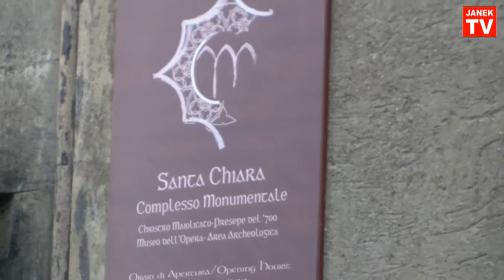NAPOLI - COMPLESSO MONUMENTALE DI SANTA CHIARA 27.06.2013 /FULL HD/